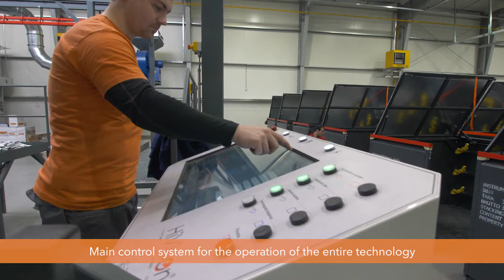Powder coating facility for automotive industry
The powder coating facility was implemented with the aim of keeping everything under control: It has an automatic blasting machine that can mechanically adjust new and refurbished pallets. The pallets have large dimensions and weigh up to 500 kg, therefore Inobell powder bells were installed into the ITS coating booth, including automatic coating of the top and bottom of the pallet. This solution can automatically and uniformly coat more than 80% of the product area.